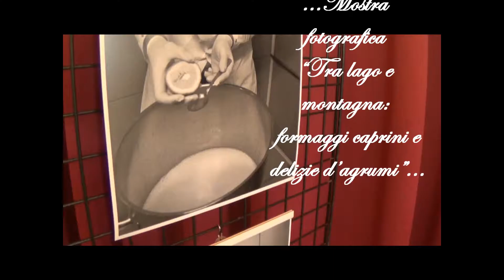Filmato agrumi 2015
Ricordi Agrumi di Cannero 2015